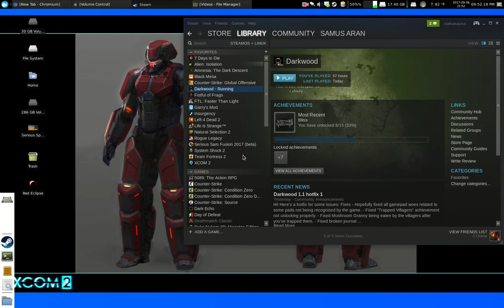Darkwood: The Burned Houses (pt.5 Chapter 1: Day 4)